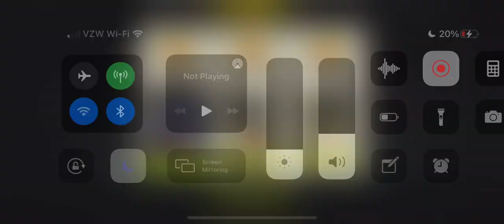Lost In The Snow 47.2